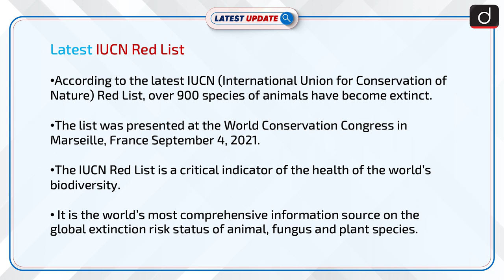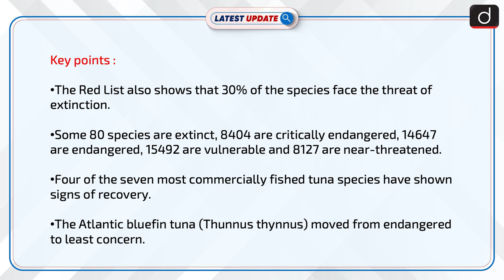Latest IUCN Red List : Latest update | Drishti IAS English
According to the latest IUCN red list, over 900 species of animals have become extinct. The IUCN red list is a critical indicator of the health of the world's biodiversity..

 Dear Viewers,